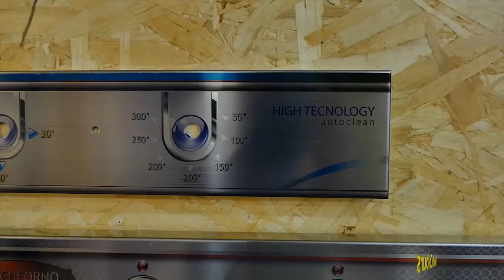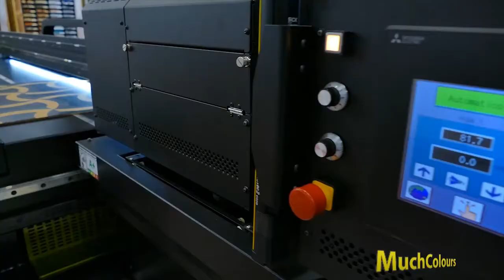Xylexpo Milano 2016 Stand Muchcolours